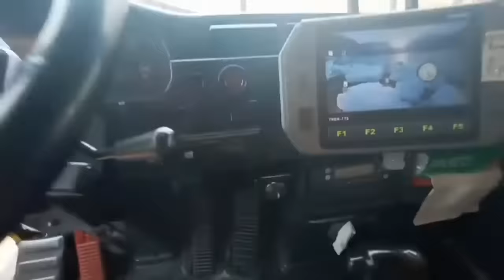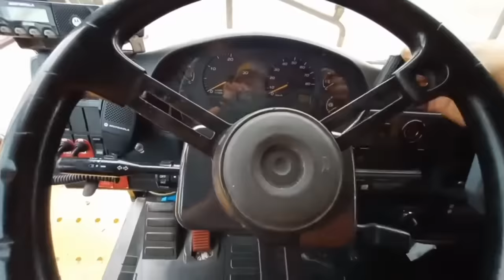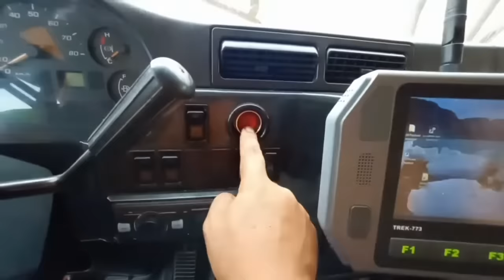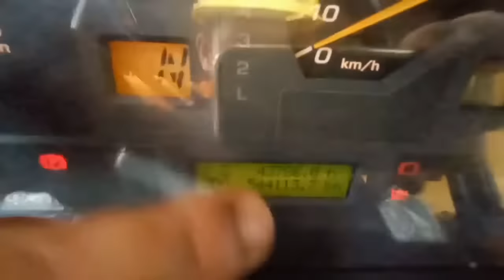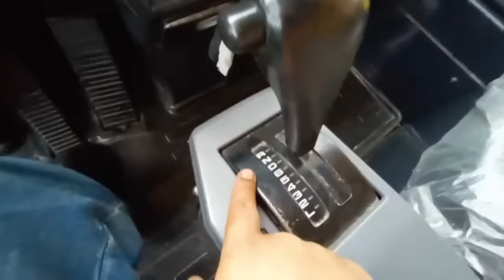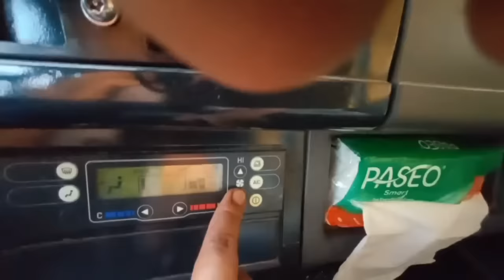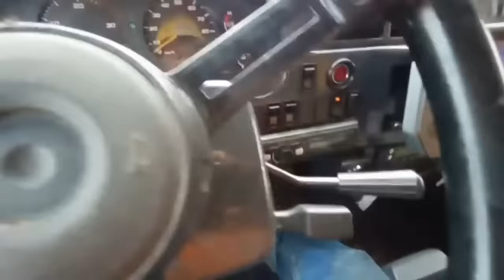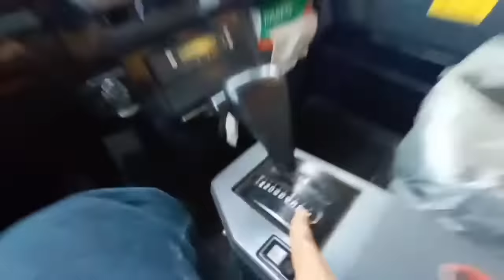Kursus alat berat ? Tonton video ini dijamin bisa nyetir truk tambang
cara mengemudikan alat berat dump truk HD785 atau truk tambang terbesar

Halo semuanya, kali ini saya akan mengajak anda bagaimana cara mengendarai alat berat dump truk pertambangan batubara besar. Kali ini saya akan memberi tahu Anda secara umum cara mengemudi atau mengoperasikan heavy dump truck Komatsu HD785.